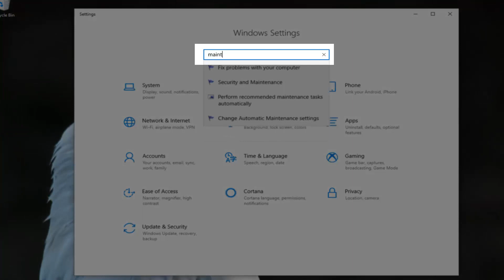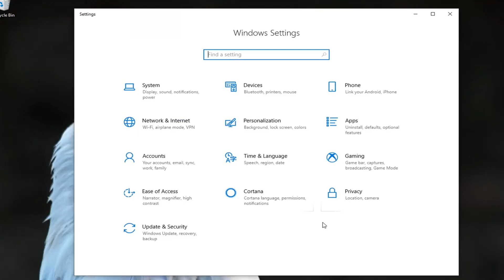How to Change Automatic Maintenance Times In Windows 10 [Tutorial]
Windows 10 will keep your computer running as smoothly as possible on a maintenance schedule that includes software updates, security scanning, and system diagnostics. Maintenance is run daily at a set time and can wake your computer up by default. Here's how to change those settings.